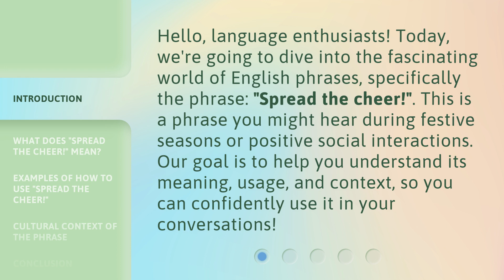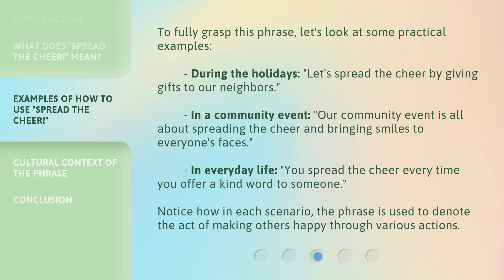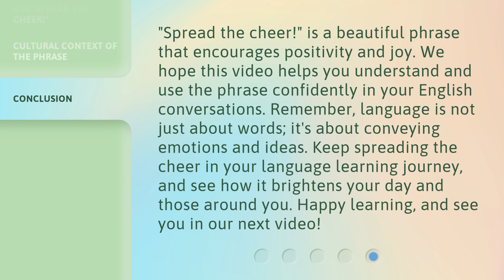Spread the Cheer! - Understanding English Phrases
00:00 • Introduction - Spread the Cheer! - Understanding English Phrases
00:35 • What Does "Spread the Cheer!" Mean?
01:10 • Examples of How to Use "Spread the Cheer!"
01:44 • Cultural Context of the Phrase